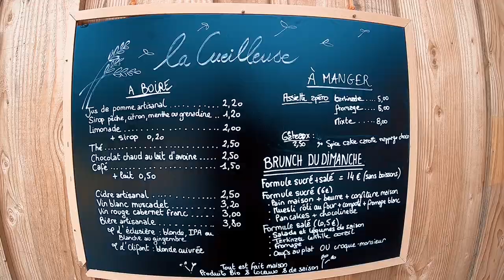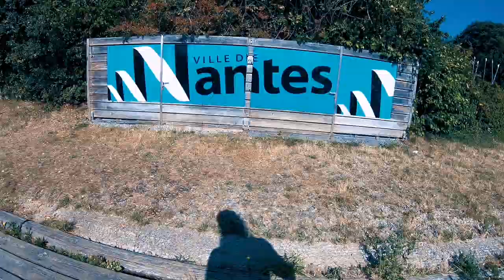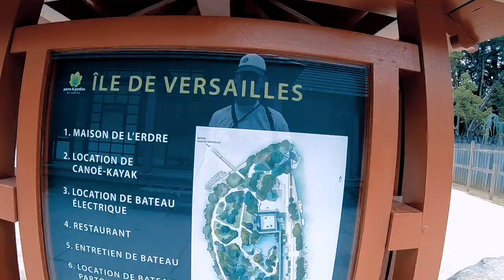J'arrive en VIP à Nantes en Hobie tandem island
Pour Chahid Pita lafquih et Issam Pita lafquih